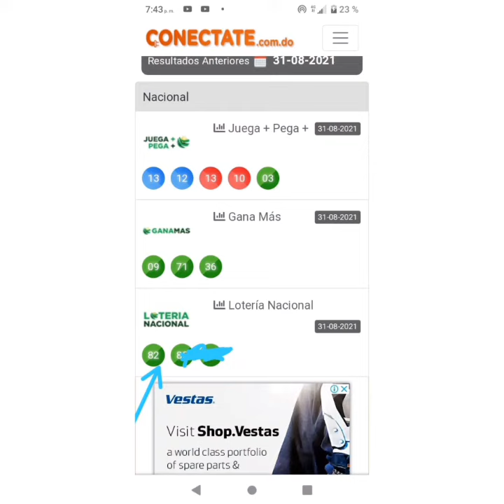boul 🔥 Cho 🔥 Pou 🔥 tiraj jodia 31/8/2021 bingazo 👉8️⃣2️⃣2️⃣1️⃣👉💯🚴💪🙏